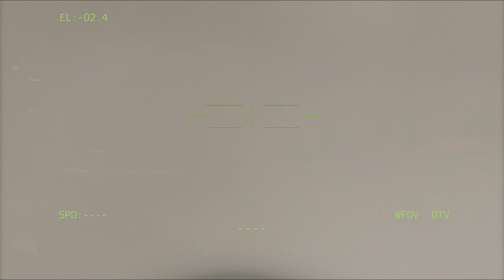nszkjnf knsdklnsflk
hdlkjsahndlhsad ddlmskdm